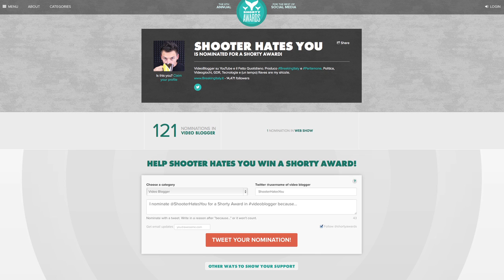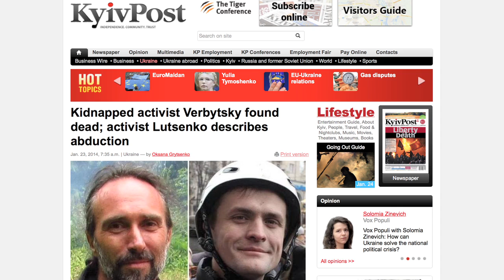100 milioni a chi riesce a "convertire" la figlia lesbica del magnate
Ce la facciamo a spaccare gli Shorty Awards?